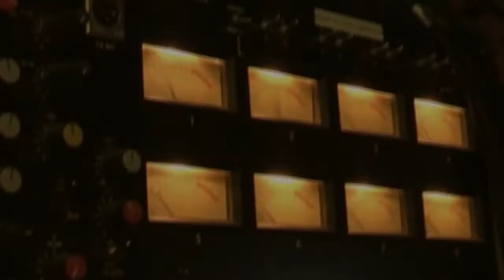Jack Flash Recording Diary: Day Two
Day two of Jack Flash's recording diary.
Shot on a Canon 7D with a 50mm 1.8 lens & a Panasonic NV-GS330